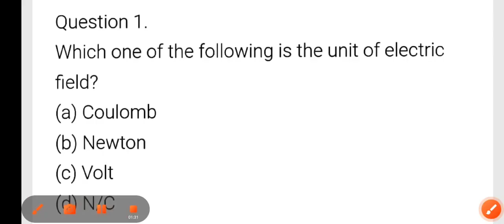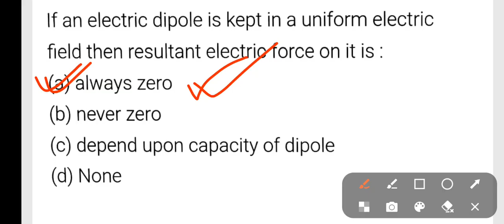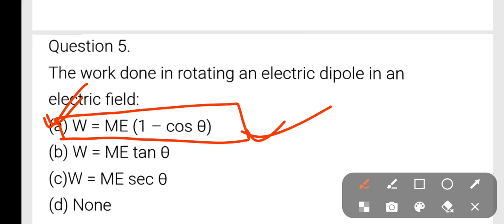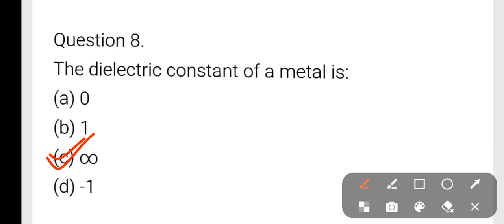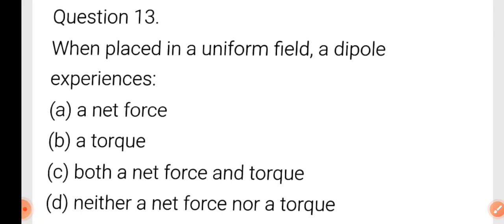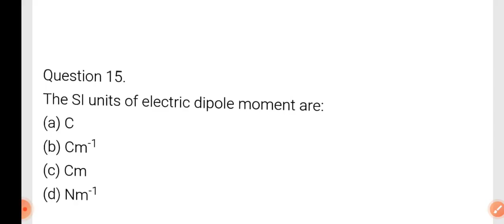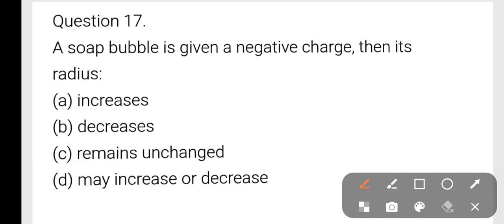SSUHS B.PHARM & D.PHARM CEE 2023|| PHYSICS MCQ QUESTION|| MOST IMPORTANT QUESTION ANSWER|NCERT BASED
ssuhs b pharm entrance exam 2023

71

ssuhs b pharm entrance exam 2023 syllabus